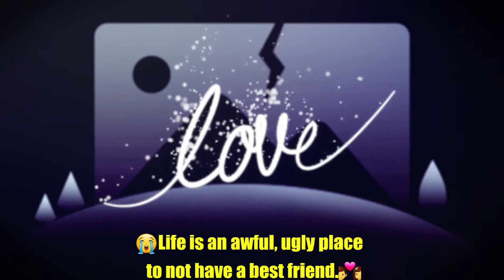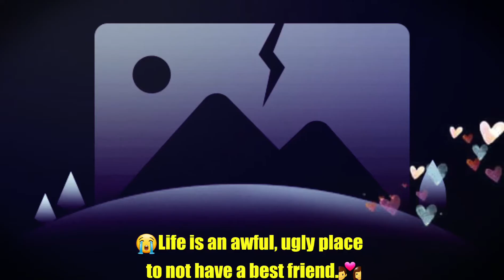😛Judulnya "Kasihan"😛Tidak Punya Teman🔥 😭Life is an awful, ugly place to not have a best friend.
😛Judulnya "Kasihan"😛Tidak Punya Teman🔥

😭Life is an awful, ugly place to not have a best friend.💑

😭 Het leven is een vreselijke, lelijke plek om geen beste vriend te hebben.💑

😭Hidup adalah tempat yang buruk dan jelek untuk tidak memiliki sahabat .💑